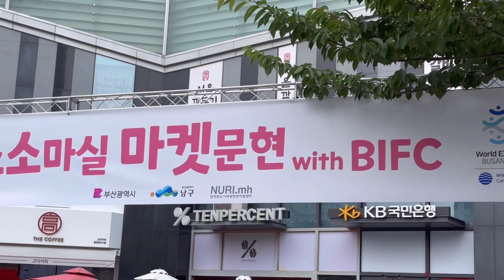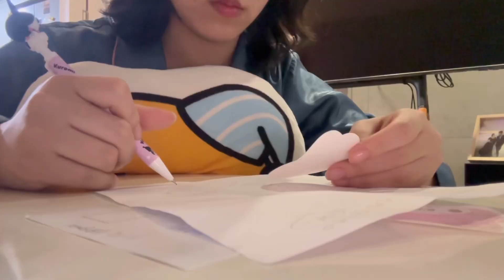[ 쥬노이아 ] 금속공예 공방의 플리마켓 참여 후기 !? | 문현마켓 | 쥬사장의 뉴스 인터뷰 | 일상 브이로그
부산 금속공예 원데이클래스 & 취미반•창업반 수강생 모집중!

📍부산 남구 전포대로92번나길 61, 1층